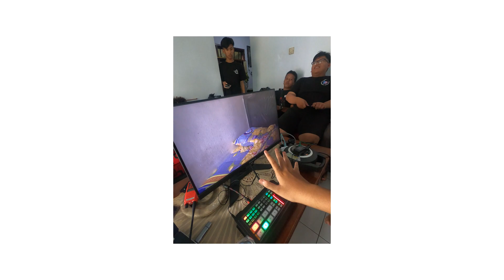BTS - KASUNYATAN THE MOVIE (2023)